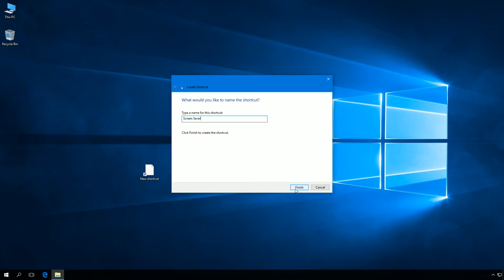Windows 10: How to create shortcut to launch Screen Saver and pin shortcut to taskbar.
Screen Savers:
PhotoScreensaver.scr
Bubbles.scr
Mystify.scr
Ribbons.scr
ssText3d.scr
scrnsave.scr

or:
%systemroot%\system32\screen_saver_name.scr